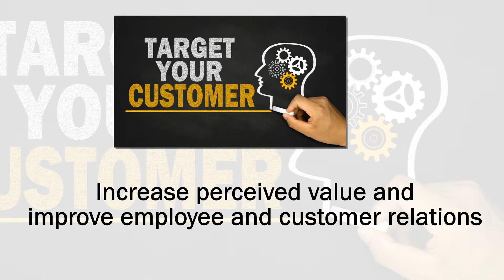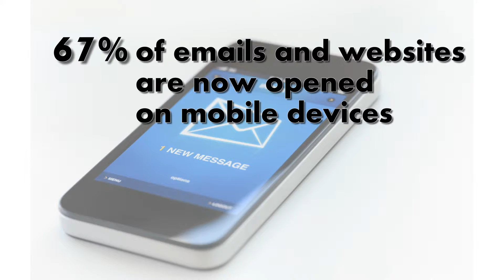denielle lue v2